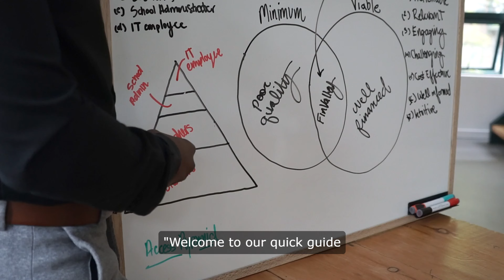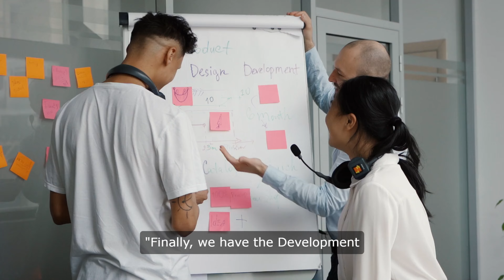Scrum Roles Explained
Each role in Scrum has distinct responsibilities that are crucial for the success of the project. Let’s dive into each one